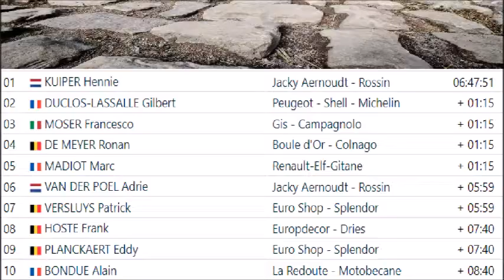Malgré la malchance, Hennie Kuiper gagne Paris Roubaix 1983